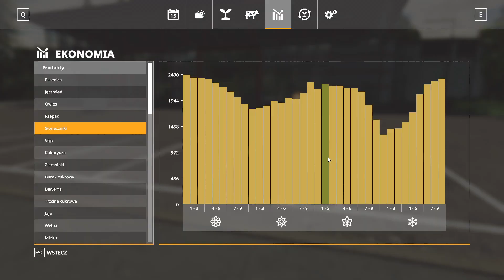Kombajn za pół miliona. CLAAS LEXION 8900. #162 Felsbrunn ㋡ Anton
🎮 Chcesz mnie wesprzeć bez ponoszenia dodatkowych kosztów? Kup FS lub DLC za pomocą tego linku i wesprzyj mnie:

Otrzymuję prowizję z tych linków. Nie martw się, nie poniesiesz żadnych dodatkowych kosztów. Wielkie dzięki dla wszystkich, którzy mnie wspierają i korzystają z linków.

Linki do modów:
Addon Straw Harvest

SEASONS GEO: Polska

„Farming Simulator 19” to kolejna odsłona serii, która wychodzi naprzeciw oczekiwaniom graczy szukających realistycznej rozgrywki. Wraz z nowym silnikiem graficznym dziewiętnasta część cyklu niesamowitych, imitujących rzeczywistość gier „Farming Simulator” wprowadzi Cię w zupełnie nowy wymiar zbierania plonów. Teraz możesz na własnej skórze doświadczyć pracy na roli w najwyższej możliwej jakości
Farming Simulator 19 jest dostępny na PC, Xbox One, PlayStation 4 - 20 listopada.